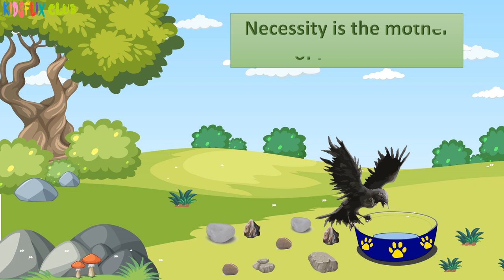Necessity is the mother of invention - a famous proverb | KidsFlix Club - story time video for kids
KidsFlix Club Presents this moral story In English “Necessity is the mother of invention”. Sit back & enjoy this amazing story with your kids. It’s about a thirsty crow flying across in search of water. So, he spotted a place with little water. Come let’s see what he does to quench his thirst.

Kids are fond of stories that rotates around solving problems, learning about the facts, adventure and the joy of friendship. So, let's teach them this proverb together in a fun way with us.